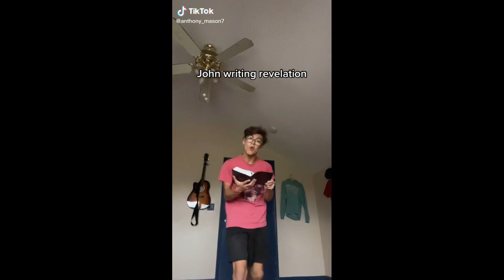funny christian tiktok. lol